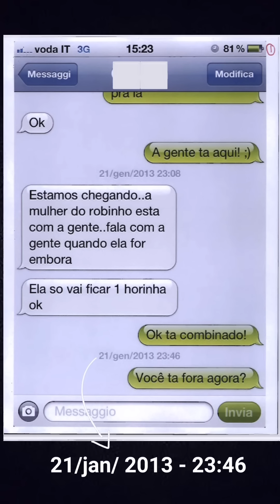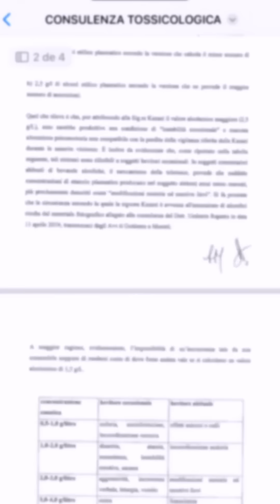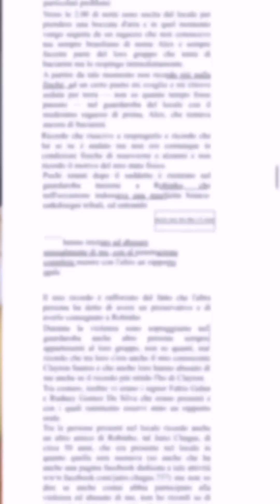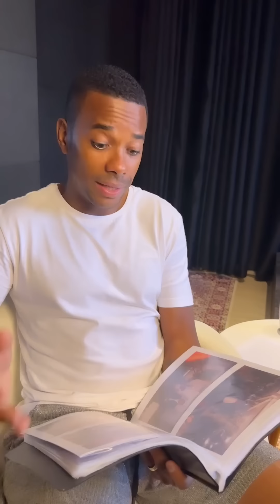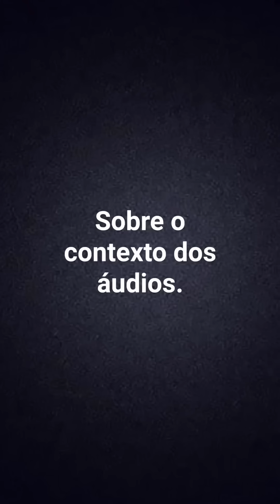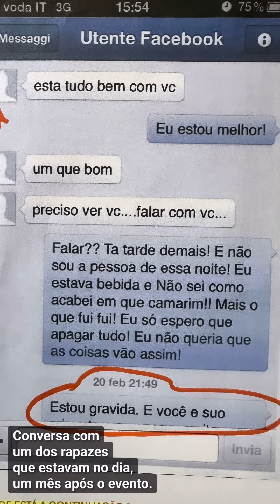🚨ROBINHO SE PRONUNCIA SOBRE ACUSAÇÃO DE ESTRUPR0 E APRESENTA PROVAS…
ROBINHO SE PRONUNCIA SOBRE ACUSAÇÃO DE ESTRUPRO E APRESENTA PROVAS…
Ele realmente é culpado?

• INST4: @sportimperativobr e @renanbenazzi
►  Contato  Profissional: